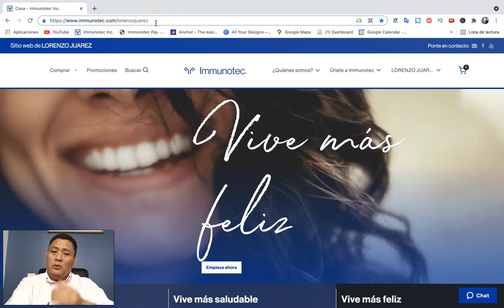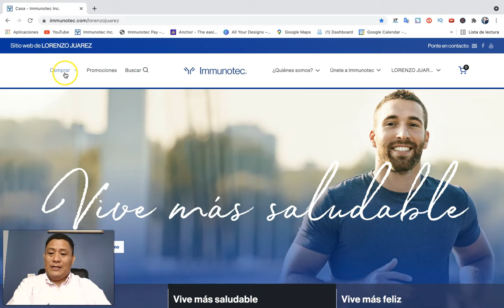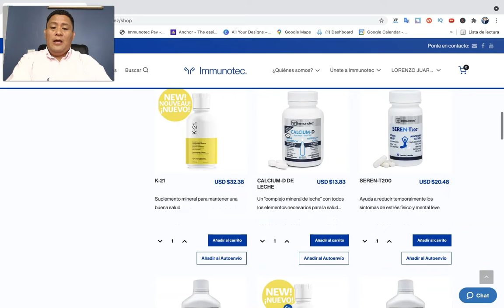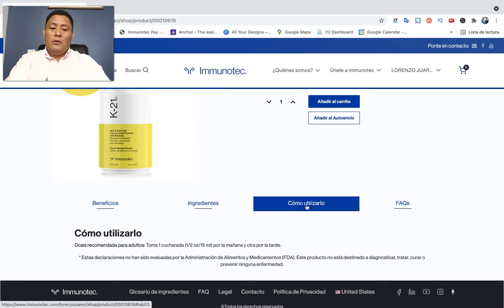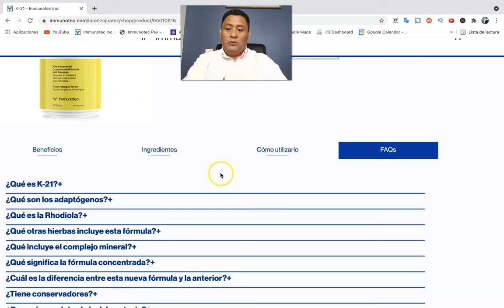🤔 CON QUE ENDULZAN K21 DE IMMUNOTEC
Una pregunta muy interesante que nos dejaron en los comentarios "CON QUE ENDULZAN EL K21". Espero que mi respuesta les ayude con esa duda.

🔥¿TE Gustaría ESCUCHAR NUESTRO PODCAST?

🔴 Te gusta la información que ves y quieres apoyarme invítame un café  ☕️